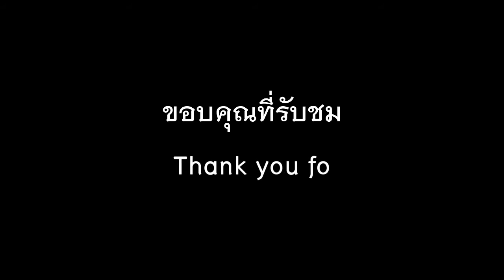นกเขาไฟ cover by#pairfar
เล่นเปิดหมวก ณ ปั้มน้ำมัน ปตท.บ้านทุ่ม
1มิ.ย.62